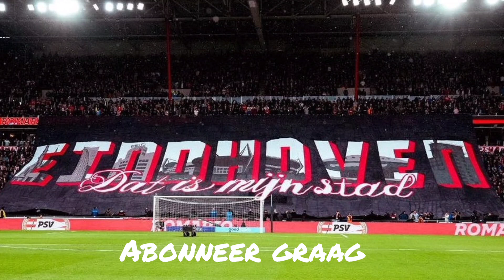PSV vs Ajax met mooie SFEERACTIES en vuurwerk 🎆 rookfakkels